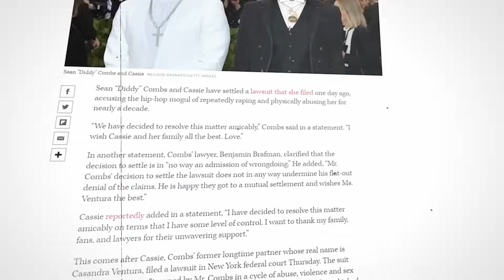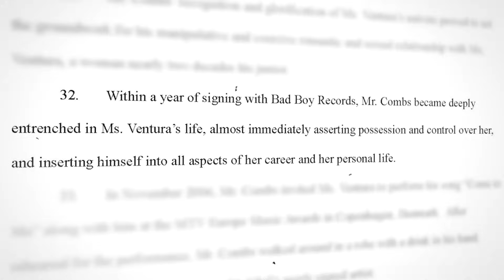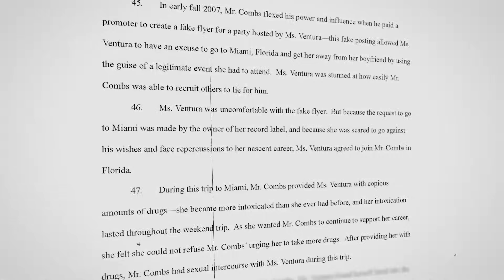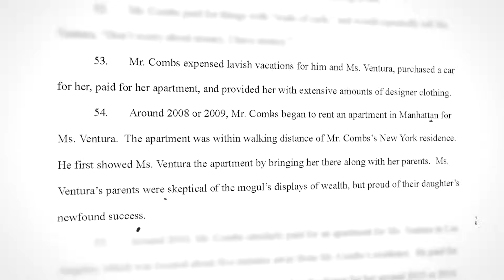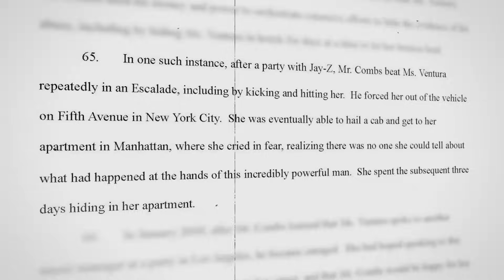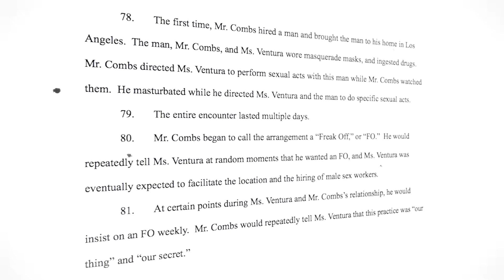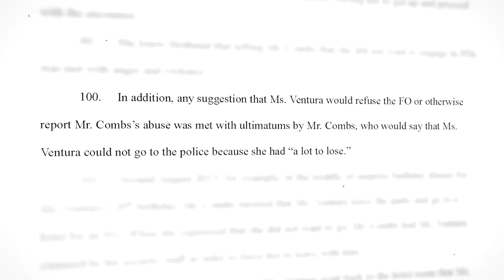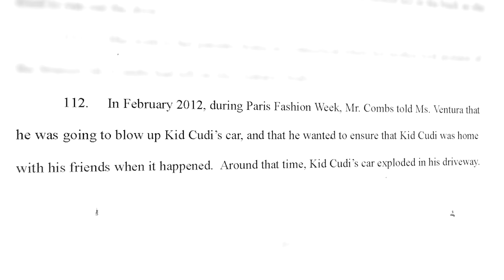BREAKING: Cassie JUST EXPOSED Diddy!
For over 10 years which spanned from the early 2000s all the way up to the mid 2010s Diddy and Cassie were seen as that couple or you could say ‘couple goals.’ Well, I’m here from the future to tell you that the videos and pictures none of it was real.

In fact, this relationship might be the story of an alleged abuser and the woman he abused. Because on the 16th of November, Cassie filed a 35-page $30 million lawsuit against her former boss and boyfriend.